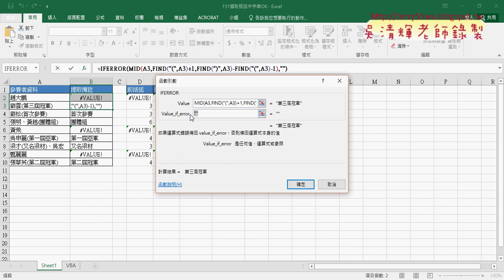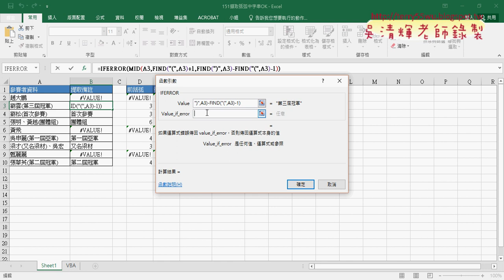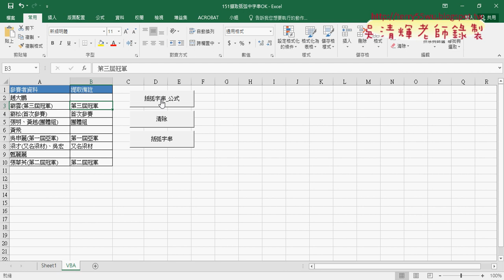01 151括弧字串函數重點複習